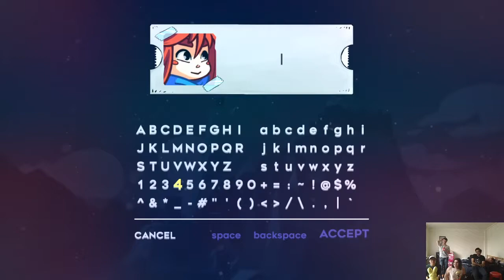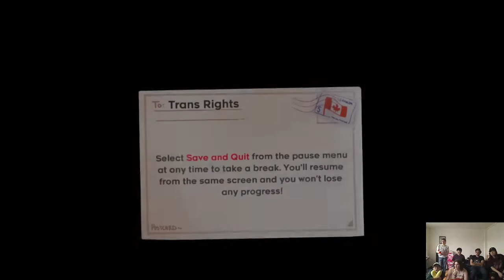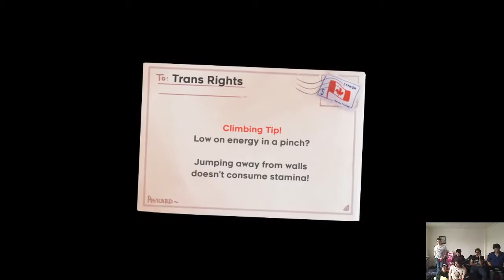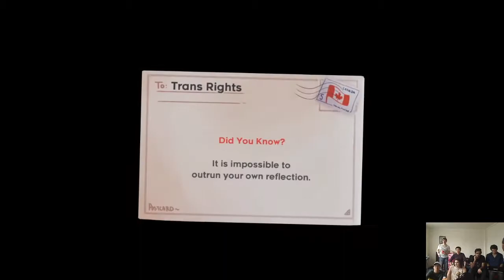Celeste any% by Paul - HGDQ 2020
run starts at 1:43